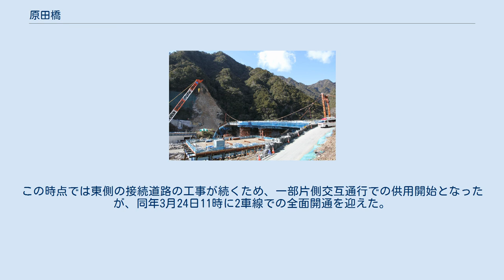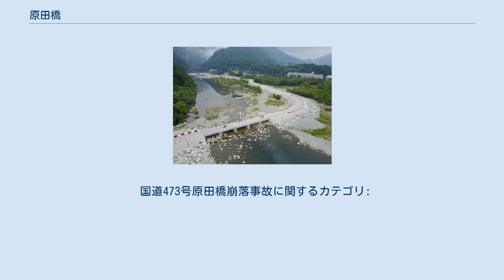原田橋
原田橋（はらだばし）は、静岡県浜松市天竜区佐久間町の天竜川（佐久間ダムからの支流）にある橋。
2代目原田橋は2015年（平成27年）1月31日、土砂崩れ（詳細は後述）により当時建設中の新橋（3代目）とともに落橋した。
 国道473号上にあった吊橋。
 地元出身の原田久吉の寄付によって1915年（大正4年）4月22日に初代の橋が架設されたことから命名された。
初代原田橋は木製補剛桁を備えた吊橋で全長111.8 m、幅員2.4 m（「m」はメートル、以下同様）であった。
 1956年（昭和31年）に、佐久間ダム建設に伴い静岡県により、幅員を広げた2代目の吊橋に架け替えられた。
当初は静岡県道水窪佐久間線であったが、1993年（平成5年）4月1日付で原田橋を含む区間が国道473号に指定された。
 2代目原田橋は、1939年（昭和14年）に内務省が制定した「鋼道路橋設計示方書案」に従った都道府県道水準の二等橋規格（活荷重9 t [トン]）で設計されていた。
 2011年9月には老朽化によるメインケーブルの損傷が見つかり、さらに2012年（平成24年）4月25日に不具合が発見されたことにより全面通行止めとし河川敷を通る緊急用仮設道路が建設された。
その後、暫定対策としてメインケーブルの補強が行われ、同年6月25日より通行制限（片側交互通行・重量8トン未満・ひずみセンサーとカメラによる監視）のもと通行を再開した。
このとき、緊急用仮設道路がいったん撤去された。
 その後、16 m南側に長さ156 mの新橋（新原田橋（仮称））を架けることとして2015年（平成27年）度中の供用を目指して、2013年（平成25年）11月16日に起工式が行われた。
 土砂崩れによる落橋 主塔のみとなった原田橋と、損壊した新原田橋 仮設道路と沈下橋 2015年（平成27年）1月31日17時10分ごろ、天竜川右岸（西岸）で発生した土砂崩れの影響で落橋した。
 同日14時25分ごろに斜面から小石が流れてきているのが発見されたため、同14時45分ごろから橋は通行止めとなっていた。
この落橋で状況調査で橋の上にいた浜松市天竜土木整備事務所の職員2名が橋と公用車もろとも川に転落、病院で死亡が確認された。
また、この崩落事故の影響で建設中の新原田橋も損壊した。
 2015年（平成27年）2月13日に、崩落した橋の500 m下流の河川内に仮設道路が設営され、普通車による交通は復旧したものの、大型車・二輪車・歩行者などは通行不可のままであった。
しかし、その仮設道路も天竜川の増水により盛土が流出するなどにより、しばしば通行止めを余儀なくされたため、沈下橋を設置することとし6月30日に供用を開始した。
 新橋の再建はそのまま再開する案から200 m下流、500 m下流に造り直す案で検討しており、建設に4年から7年の工期が見込まれていた。
 2015年（平成27年）7月に、浜松市は200 m下流に建設する案を採用し、2016年（平成28年）10月に着工。
2019年度内の供用開始予定とした。
仮設道路についても、2016年度内に改良が施され、オートバイや大型車が通行可能になっている。
 2019年（令和元年）11月28日に周辺住民を対象に建設中の新々原田橋の見学会が行われた。
新々原田橋の構造は31ある桁ブロックを高力ボルトで連結させたもので、季節による気温差が大きいため橋梁の伸縮を吸収する装置が設けられている。
 2019年（令和元年）12月24日に新々原田橋は2020年（令和2年）2月29日16時に供用開始予定と発表され、予定通りに開通した。
この時点では東側の接続道路の工事が続くため、一部片側交互通行での供用開始となったが、同年3月24日11時に2車線での全面開通を迎えた。
橋長284 m、幅員8 mで、総工費は約57億円。
 国道473号原田橋崩落事故に関するカテゴリ: